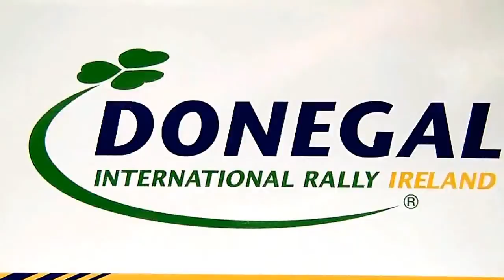DONEGAL INTERNATIONAL RALLY 2017: [ Historics ]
Rally action from the Historic Category from the Joule Donegal International Rally 2017 from Gartan and Fanad stages..